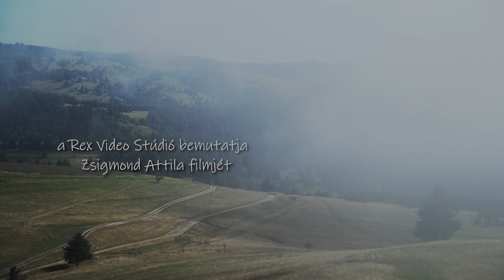Székely Napfaragók előzetes